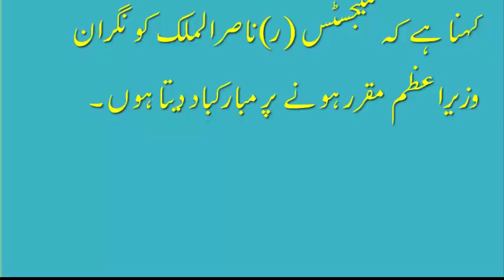imran khan talk about justice nasir ul malik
imran khan talk about justice nasir ul malik | imran khan actor | imran khan about mumtaz qadri | imran khan about qadiani | imran khan abbottabad | imran khan acting |
imran khan all | imran khan and bushra | imran khan british parliament | imran khan british parliament speech |
imran khan bewafa | imran khan batting | imran khan best speech | imran khan best | imran khan bani gala |
imran khan best bowling | imran khan biggest jalsa | imran khan bani gala house |jitna b imran khan jitna | imran khan b |
 b.tech placement imran khan | imran khan (cricket b | imran khan b grade | imran khan songs b | imran khan b grade movie |
imran khan cricket | imran khan concert | imran khan copy | imran khan cars | imran khan challenge | imran khan cricket match |
imran khan comedy | imran khan chak glass | imran khan children | imran khan cartoon | imran khan c | imran khan c pack |